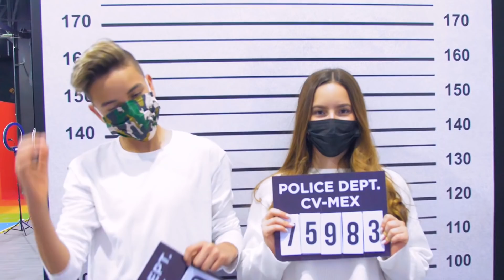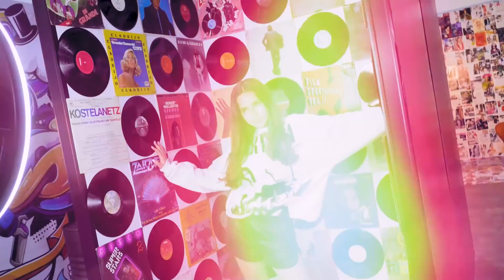Fui a EL MUSEO DE LA SELFIE en Guadalajara: Ve mi sesión de fotos 📸 - Isabella Legux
📸 No saben lo increíble que esta El El Museo de la Selfie - El Código Viral 📸
Si eres de Guadalajara o algún día visitas la ciudad ve a conocerlo. Te dejo el instagram del museo